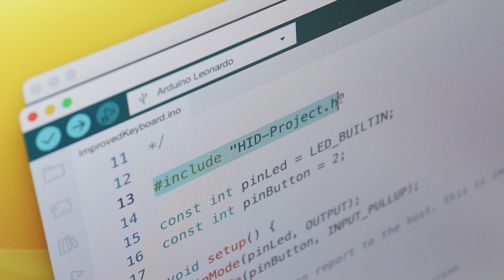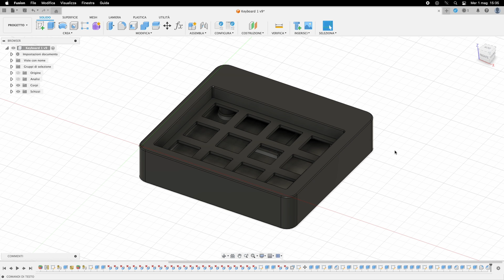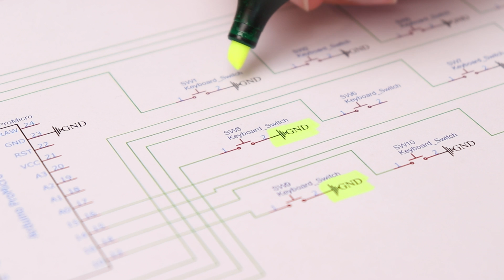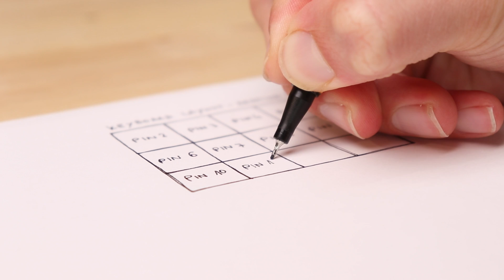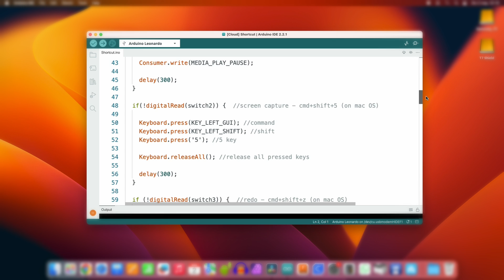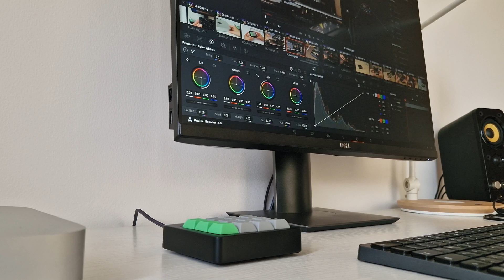Questo progetto con Arduino aumenterà la tua produttività al PC! - Tastiera Macro FAI da TE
Oggi costruiamo una tastiera macro, che ci dà la possibilità di associare una combinazione di tasti a ciascuno dei 12 pulsanti. In questo modo abbiamo sempre a portata di mano le shortcut da tastiera che usiamo più spesso, risparmiando tanto tempo quando lavoriamo al computer. Le shortcut associate a ogni tasto del macropad sono personalizzabili in modo molto semplice da codice di Arduino, e la tastiera è compatibile con Windows, Mac OS e tutti i sistemi operativi.

Guida scritta con codice per l'Arduino, file 3D e schema elettrico